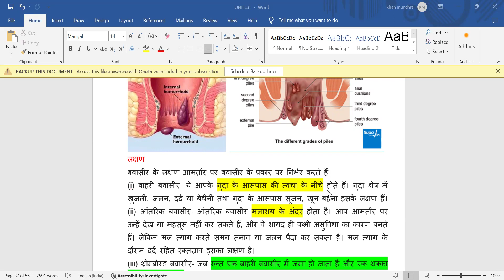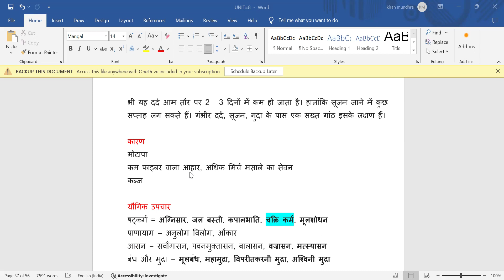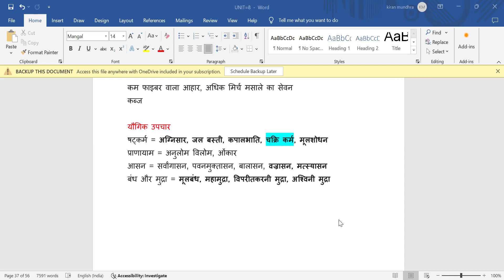yoga therapy _Lec 3